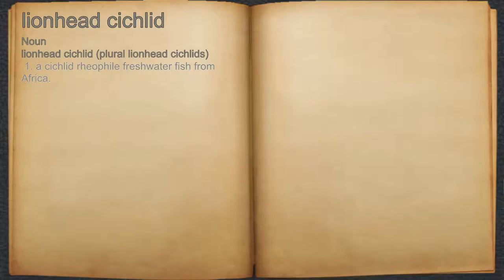What does lionhead cichlid mean?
A spoken definition of lionhead cichlid.

Intro Sound:
Typewriter - Tamskp